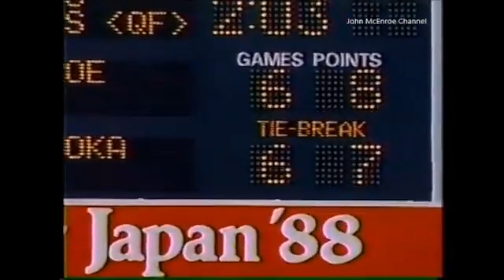【テニス】誰も助けられない状態で痙攣に３分間耐え続けた結果・・・【松岡修造】